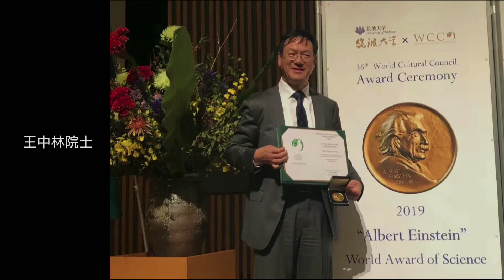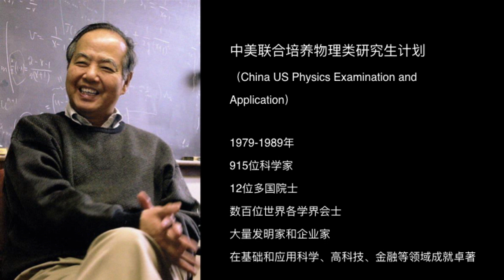科学属于谁 | Jielin Dong | TEDxWumaStreet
董洁林，科思科技促进基金会理事长

《人类科技创新简史：欲望的力量》的作者，现担任科思科技促进基金会理事长、科思技术研究院副院长，兼职于清华大学中国科技政策研究中心，并担任多家国际财经媒体专栏作家, 以及几家科技公司的董事会成员。

董博士曾担任清华大学技术创新研究中心兼职教授和学术委员、苏州大学特聘教授和苏州大学商学院企业创新和发展研究中心主任。她曾长期在美国科技界、金融界和高科技公司从事研究和管理工作。Scientist This talk was given at a TEDx event using the TED conference format but independently organized by a local community.